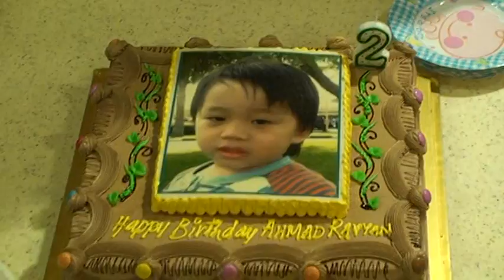Ryan's 2nd Birthday